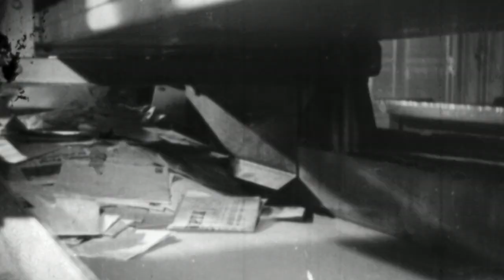La posta pneumatica - I 150 anni di Poste Italiane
Nel 2012 le Poste italiane compiono 150 anni. Per celebrare questo anniversario ti invita a compiere un viaggio nel tempo, ripercorrendo un secolo e mezzo di storia tra foto, filmati di ieri e di oggi. Un cammino che giunge fino ai giorni nostri e va oltre delineando scenari di un futuro comune.

Il video della mostra "150anni dedicati al futuro" racconta la storia della posta pneumatica in Italia.

Guarda le foto della mostra "150 anni dedicati al futuro" su Pinterest